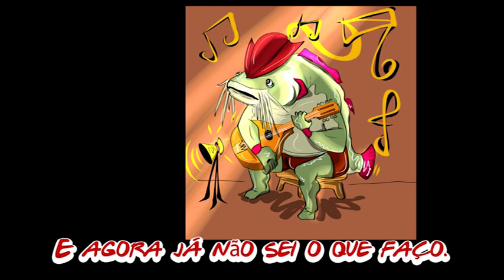O Bagre Bardo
Vídeo exemplo como proposta de Relato de Campanha do Projeto Integrador RPG.
Proposta: criar um hino, poema, trova, canção épica ou folclórica que dê conta de resumir o primeiro semestre 2021 do curso. O aluno pode criar sua música com editores de áudio de forma original ou produzir uma paródia em cima de algum ritmo/melodia pronta desde que atenda à rubrica de criação musical apresentadas pelos professores Wellington, Ronan e Bocatto.

Eu sou o Bagre Bardo.
Canto a canção desses heróis desalmados.
O céu estava estrelado
Naquela noite em que fui raptado.

Na floresta,
Vi cometas
E adentrei na mata com minha picareta.

Eram destroços,
De um castelo
Ficarei rico... Ouviram meu apelo.

Achei tesouros, livros e armas.
Encontrei também roupas e espadas.
Sem perceber já tava amarrado
E violentamente sendo interrogado.

Tomei tapas,
Sendo que não fiz nada.
Se diziam heróis,
Mas era uma cilada.

Canto a canção de quando quase fui assado.
Quiseram comer só meu braço.
E agora já não sei o que faço.

Hora do segredo, que a Tempestade me defenda
Ouvi conversarem,
De madrugada na tenda.

Eles são o que restou,
Da Ordem dos dezessete.
Os que soltaram as mazelas, acreditem.